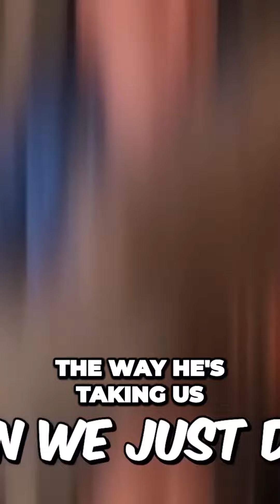MrBeast. Unpredictable Flight Adventure Guess Where Were Jetting Off To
It's going to work Honestly with the average space it feels wrong I feel that tin car my inner finger down as I was going Points Where are we going There's a lot of lights that way that could be London So we could be going I've got nothing It's just so funny seeing the wind together just slapping Hit down the movie Speed Oh He just got on the flight and his hands come off And the best part is he has to fly to the next destination and back with us Even though he's out After over an hour in the air I still didn't tell them where we were going We may or may not be landing soon Where do you think we are I have no idea Stop it We're leaving We're leaving We're leaving We're leaving Island of Scotland The mark is south end airport We still left Where are we The way he's taking us please Oh Oh That's the hangar We just did a lap That's right I just told the pilot to fly around in circles for a couple hours We're leaving We're leaving